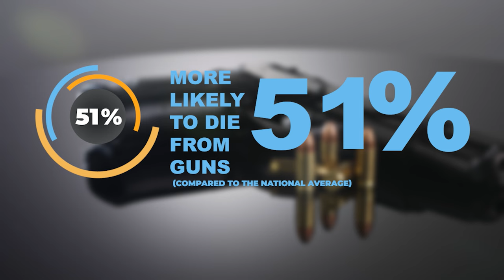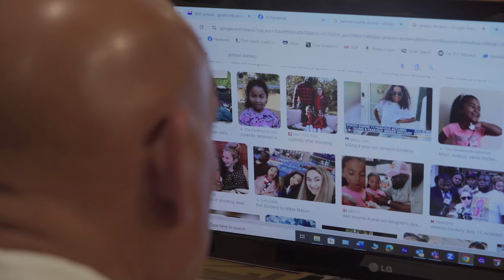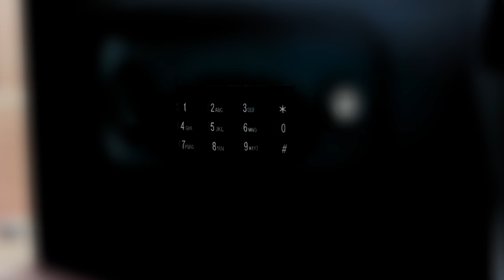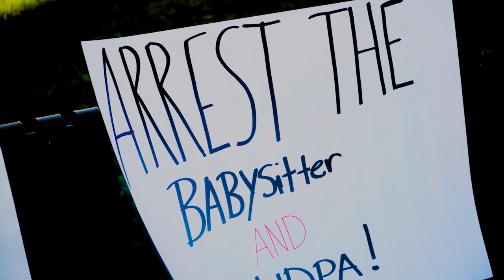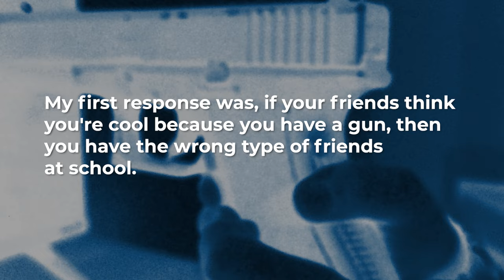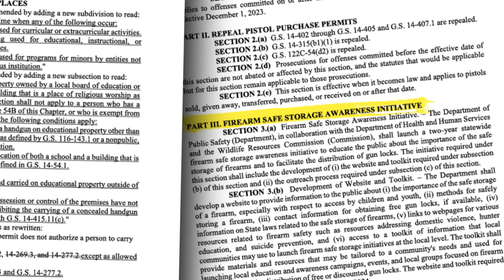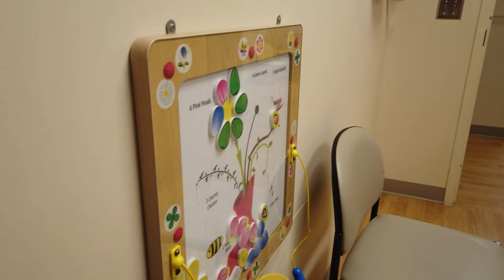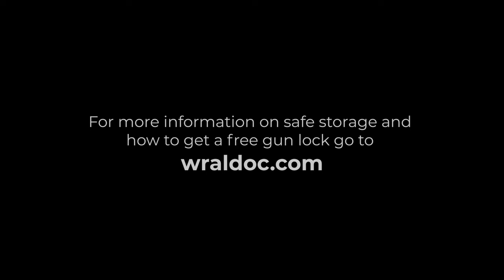UnSafe: North Carolina Kids Dying from Gun Violence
RALEIGH, NC - Gun violence kills more young people in the U.S. than any other cause. The WRAL Documentary Unit set out to uncover why kids in North Carolina are 51% more likely to die from gun violence compared to children in the United States as a whole, according to statistics from the North Carolina Department of Public Safety.

In our latest documentary, UnSafe: North Carolina Kids Dying from Gun Violence, WRAL Investigative Documentary Reporter Cristin Severance and Documentary Photojournalist Dwayne Myers shed light on the devastating impacts of gun violence through the deeply personal story of one family’s loss. The tragic death of 8-year-old Jenesis Dockery, who died four days shy of her 9th birthday after getting shot by her babysitter’s 11 year-old-son, shows just how many lives are destroyed by gun violence.

UnSafe will also explore a proven solution to stopping these types of tragedies with bi-partisan support among lawmakers and North Carolinians in general. “Not one expert or victim in our documentary wants to take people’s guns away. They simply want people to keep the guns they have safely stored,” said Severance.

There are 1.7 million homes in our state with guns and at least 50% of those homes have guns that aren’t safely stored. UnSafe shows what can happen if these numbers don’t change.

The documentary debuts Wednesday, March 13, at 7:30pm on WRAL.
Encore presentations air on WRAZ on Saturday, March 16 at 1pm, and on WILM on Saturday, March 16, at 6pm.